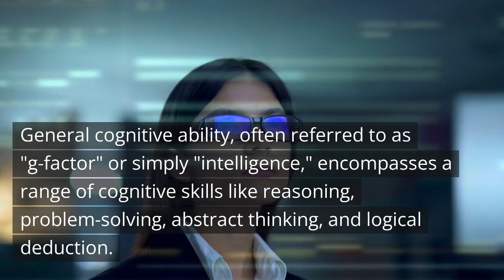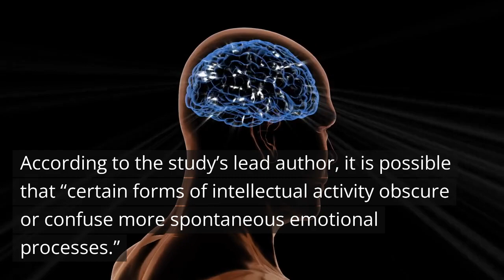Higher general cognitive ability is linked to reduced emotional responding, study finds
People with higher general cognitive ability display distinctive emotional response patterns, according to new research.

General cognitive ability, often referred to as "g-factor" or simply "intelligence," encompasses a range of cognitive skills like reasoning, problem-solving, abstract thinking, and logical deduction.

The authors behind the study were interested in understanding how differences in cognitive ability might extend to emotional responses and regulation.

The researchers conducted two different studies to explore this. The studies included 631 college students in total.